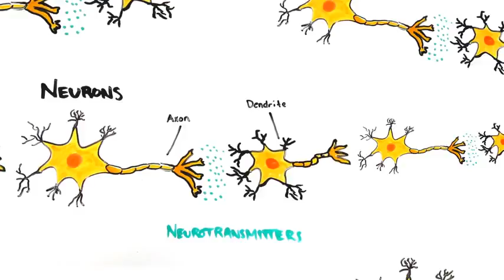Instructive: What Happens To The Brain When You Enjoy Drugs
Educational video that shows exactly what is happening to the brain, psyche and all related elements under the influence of drugs.